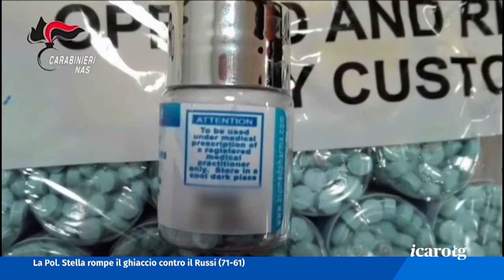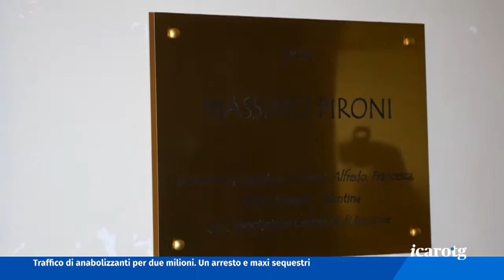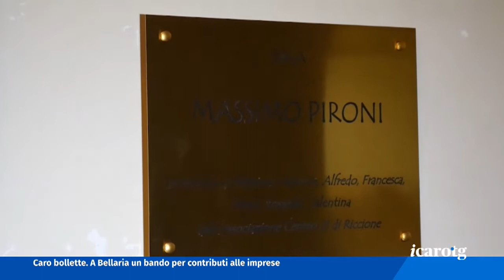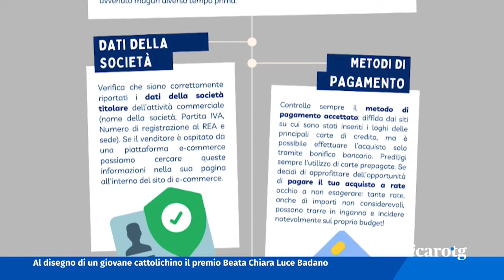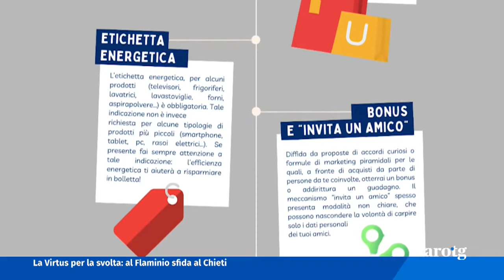Icaro TG del 19 Novembre 2022